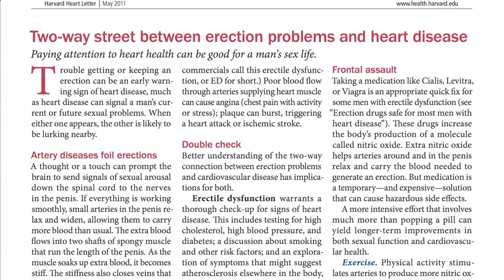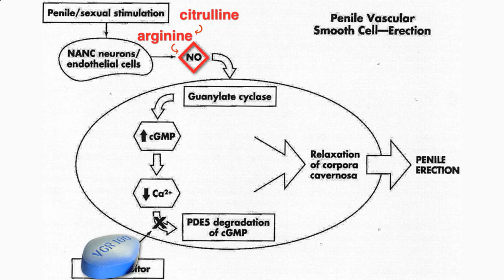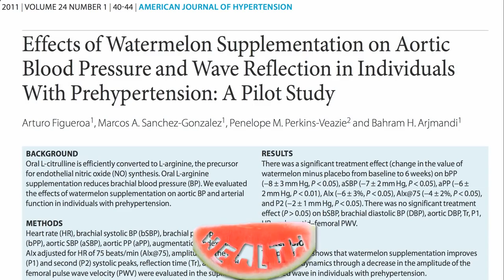Benefits of eating Watermelon to Cure Erectile Dysfunction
A recent finding about the benefits of watermelon on erectile dysfunction in men has been published in medical journals, like Urology. It seems researchers have discovered the fruit contains an enzyme that is related to normal male functioning. The enzyme is called citrulline.
WHAT IS CITRULLINE?
Citrulline is used to treat Alzheimer’s disease, dementia, fatigue, muscle weakness, sickle cell disease, and erectile dysfunction. It works by increasing the supply of ingredients the body needs to make certain proteins and by opening up veins and arteries to improve blood flow–something that is important for normal male performance.
Approximately 75 percent of men with cholesterol-­narrowed coronary arteries have some level of erectile dysfunction. Researchers have found that citrulline is found naturally in watermelon. One study showed that men who ate citrulline experienced up to a 68 percent increase in monthly male performance.
HOW CITRULLINE WORKS
Citrulline is converted into arginine, an amino acid, which produces nitric oxide. Nitric oxide relaxes blood vessels and improves blood circulation throughout the body.
HOW MUCH DO YOU NEED?
In order to consume enough citrulline to make a difference, a man would need to eat about 3-4 servings of watermelon per day. However, researchers have found that yellow watermelon has four times the amount of citrulline as red watermelon, which means an average male could consume one piece a day and get the same results.